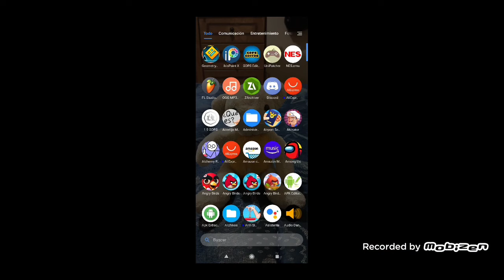[DESACTUALIZADO] Cómo conseguir llaves del el cuarto del los tesoros infinitas en Geometry Dash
NOTA 20/12/2023

No sé si este truco sigue funcionando en gd 2.2